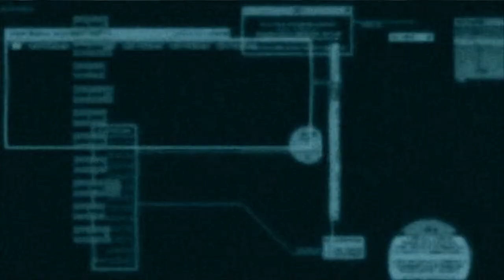[LP] Metal Gear Solid 2 - Sons of Liberty -29- (Fortune verlässt uns)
Name: Metal Gear Solid 2 - Sons of Liberty

Autor: Seijin Tsubasa
System: Sony Playstation 2 / PS3
Genre: Action

Beschreibung:
Solid Snake und Otacon erfahren, dass eine neue METAL GEAR Kampfmaschine über den Hudson River transportiert werden soll. Snake infiltriert den Tanker, der jedoch kurz darauf von einer Gruppe russischer Söldner überfallen wird, deren Anführer kein geringerer als Revolver Ocelot ist. Zwei Jahre vergehen, und eine neue terroristische Gruppe, die sich selbst The Sons of Liberty nennt, übernimmt die Big Shell Basis. Raiden, der neue Fox Hound Agent, wird beauftragt, diesen Vorgang zu untersuchen ...